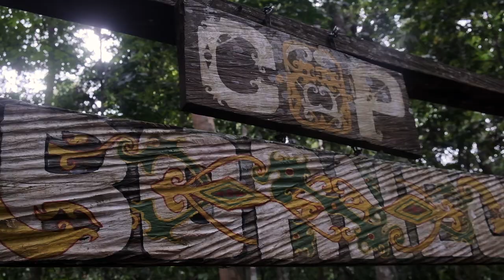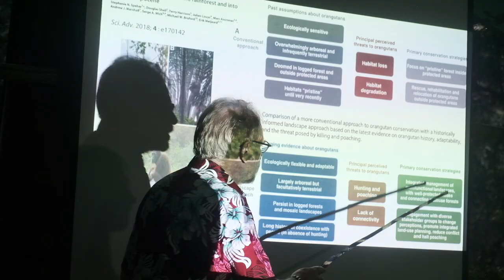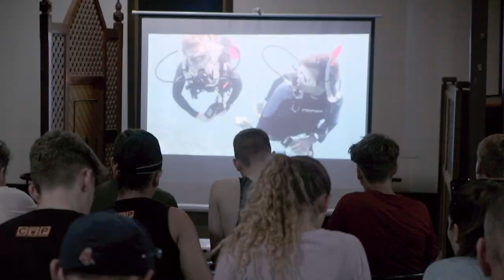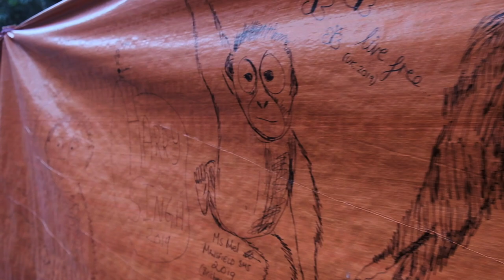Operation Wallacea - Borneo Schools Expeditions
There are two week expeditions available at each of the sites for 16-18 year old students and are ideal for those studying biology, geography, environmental courses or with an interest in conservation. These expeditions are teacher-led and typically take between 10 and 20 months to organise.